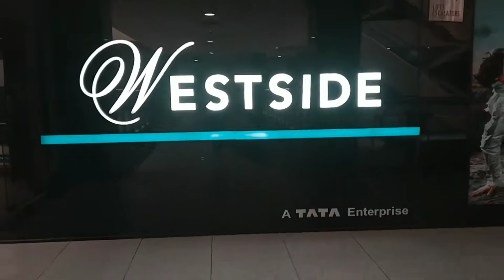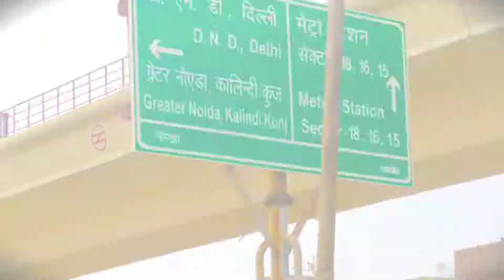Sector 18 Noida Review|Malls|Atta Market#noida